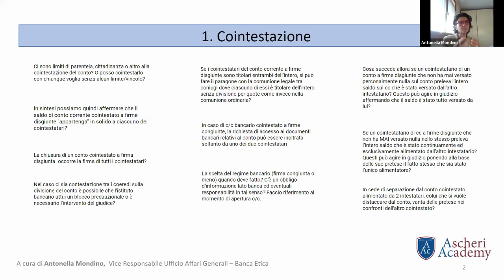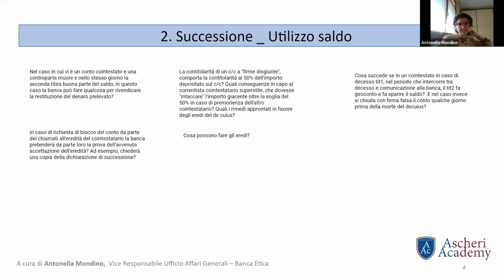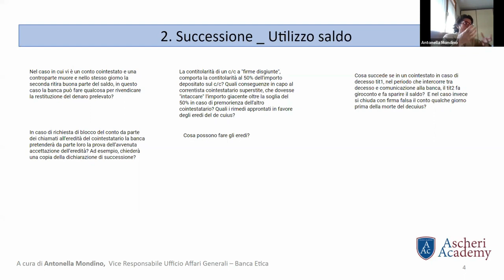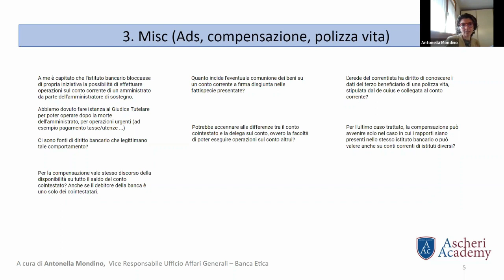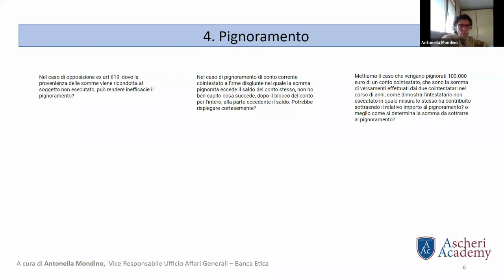Q&A - Master in Diritto Bancario - Modulo V "Conto Corrente Bancario Cointestato a Firma Congiunta"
Antonella Mondino, Vice Responsabile dell'Ufficio Affari Generali di Banca Etica,  risponde a tutte le domande ricevutenel corso del Master in Diritto Bancario -   Modulo V "Conto Corrente Bancario Cointestato a Firma Congiunta".

Un link per scaricare i materiali è disponibile nella descrizione del video.